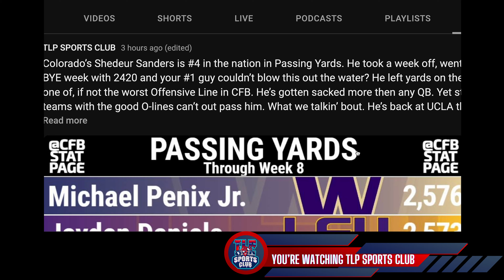This Is Why Shedeur Sanders Is The Best QB In CFB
In this video I lay out my reasons why Shedeur Sanders Is the best quarterback in all of College football